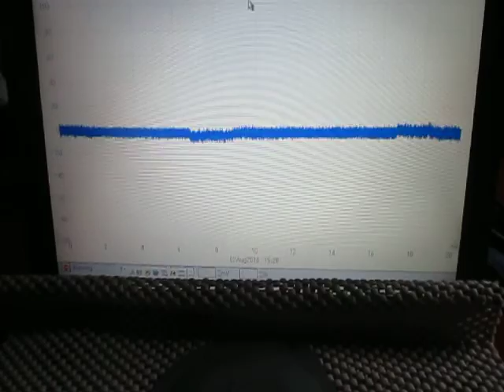オリジナル超音波実験：実験動画の公開